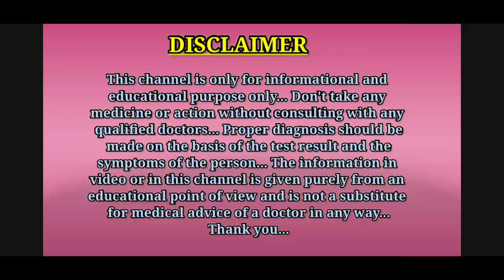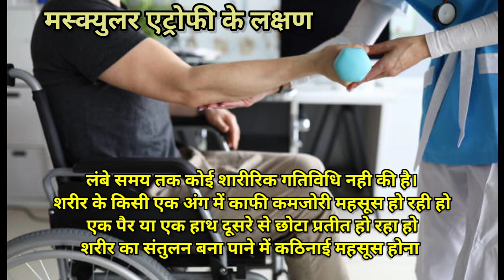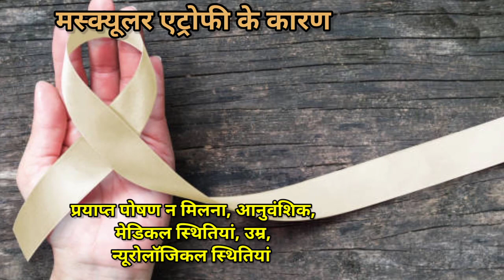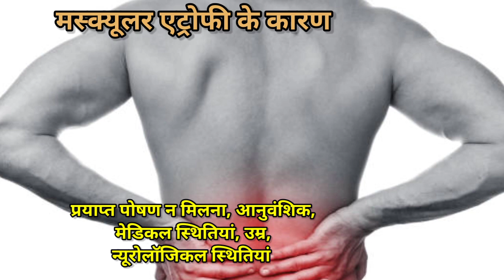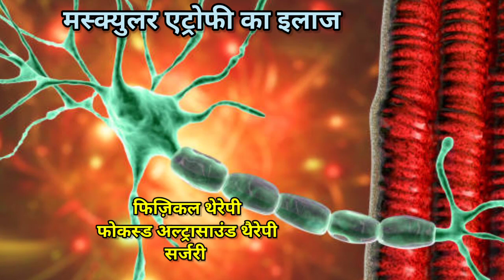मस्क्युलर एट्रोफी के लक्षण, कारण और इलाज || Muscular atrophy in Hindi || Muscular atrophy treatment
Hello guys, is video me aapko muscles loss or muscular atrophy ke bare me jankari di gayi hai.
Thanks.

1.muscular atrophy in Hindi
2.muscular atrophy treatment in Hindi
3.muscular atrophy symptoms in Hindi
4.muscular atrophy causes in Hindi
5.muscle loss kyu hota hai
6.muscle loss kaise hota hai
7.muscle loss hone ke karan
8.muscle loss hone ke lakshan
9.muscle loss kya hota hai
10.muscle loss ka ilaj kya hai
11.muscle loss in Hindi
12.muscular atrophy kya hota hai
13.muscle loss hone ka karan

Thanks...❤️